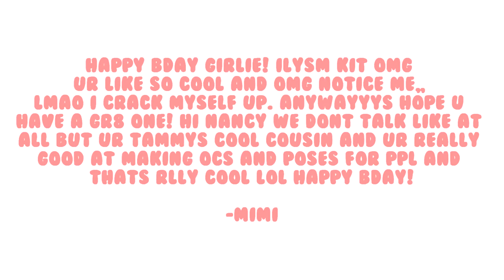「Meraki Studio」Birthday Collab - Here's to Never Growing Up - Happy Birthday Nancy and Kit!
Happy birthday Nancy and Kit!
[ 0:00 - 0:12 ] Part 1: Sara
[ 0:12 - 0:24 ] Part 2: John
[ 0:24 - 0:35 ] Part 3: Jason
[ 0:35 - 0:46 ] Part 4: Mimi
[ 0:46 - 0:58 ] Part 5: Tammy
[ 0:58 - 1:08 ] Part 6: Cole